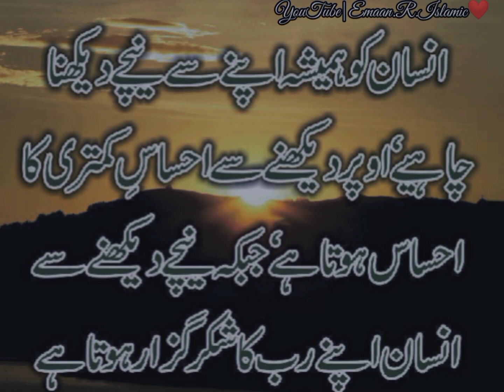Aqwal e zareen islamic status |انسان کو ہمشہ اپنے سے نیچے دیکنا چاہیے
Emaan.R.islamic❤

Title : aqwal e zareen islamic status |انسان کو ہمشہ اپنے سے نیچے دیکنا چاہیے

In this channel you found about !
Islami deen ki baate.
Islam is the most growing religion in the world . islam means peace.Islam is peace  is the channel on which you can watch different topics.islamic daily hadiths topics .we have guide line of life in islam.Islam teachings based on the holy Quran and sunate Rasool (SAW) peace be upon him. As Quran is the last book of Allah and Hazrat muhammad peace be upon him is the last prophet of Allah.
Hazrat ali (RA), Hazrat umar, Hazrat abu bakar.lslamic true lines.daily hadiths daily sahih al bukhari shareef .
Islam is peace if you simply follow you will get peace in your life.you will see on Islam is peace unique videos some time.My purpose just to share beautiful things about Islam may Allah help us Ameen.
Prophet Muhammad story short ,
Islam ki roshni ki baate,
Original voice emaan,
Hadees ka peghaam,
پیرے نبی کی پیری بہاتے 💕,
رسول اللہ ﷺ کی پیری پیری واقعہ شورٹ سٹیٹس
prayers duas ,
Prophet muhammad ,
islamic kahani
islami kahanian
knowledge of Islam
lslamic story videos
islamic motivational story
islamic channel
|slamic knowledge
slamic videos
islamic wazaif
islam information
Deep line status,
Islamic deep line ,
Islam ki roshni ,
Hadees mubarak,
Hadees nabi,
Hadees waqia ,
Dua status ,
prayer status ,
Status islamic,
Status whatsApp ,
WhatsApp status ,
Ramzan status ,
Status Ramzan ,
Urdu status ,
English status ,
Islamic status ,
Hadiths status ,
Deen ki roshni mai,
Deen status ,
Quotes status ,
Deeni Quotes Status,
Deeni aqwal status ,
Sahih bukhari hadiths in urdu ,
Sahih bukhari hadiths in English ,
Hadees story ,
Hadiths pak,
Islamic quotes ,
Islamic talk ,
Islamic Beyan status ,
hazratalira ،islamicquotes ،Emaan.R.islamic❤
Support.
Heart Touching Famous Precious
Visit advertiser

Keep Supporting me, I Can't Grow This Channel Without Your
All in one islamic status,